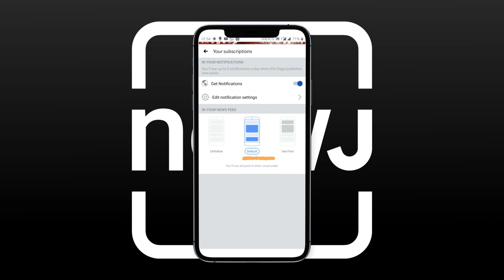स्वामी रामदेव से जानें गिलोय के फायदे | Baba Ramdev Explains The Benefits of Giloy | NEWJ Dharohar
NEWJ धरोहर के साथ देखिए गिलोय का सेवन कैसे करें और गिलोय किन किन बिमारियों में काम करता है जानिए बाबा रामदेव से, इस video में देखिए गिलोय के फायदे।

See how to consume Giloy for its maximum benefits. Baba Ramdev Today Explains you the benefits of Giloy.